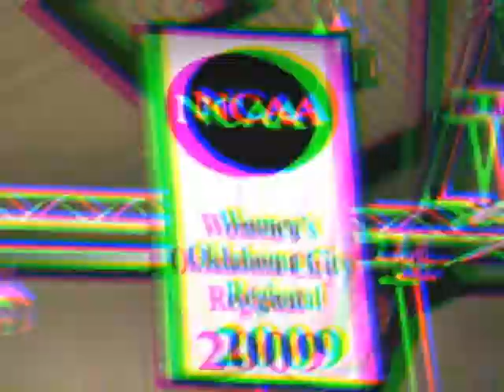'09-10 Charlotte 49ers Womens Basketball Intro